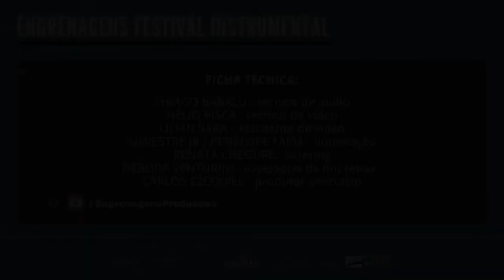Engrenagens Festival Instrumental - Show 5 - Vítor Alcântara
O saxofonista Vítor Alcântara vem de uma das mais respeitadas famílias de músicos de São Paulo, e é um dos grandes nomes do saxofone no Brasil com uma carreira de mais de 3 décadas. Traz em seu currículo atuações ao lado de artistas como Airto Moreira, Banda Mantiqueira, Soundscape Big Band Jazz e Sizão Machado, tendo participado de inúmeras turnês pelo Brasil, América do Sul, Europa e EUA. Lidera o Vítor Alcântara Quinteto, cujo repertório é baseado em temas de jazz envolvendo arranjos, reharmonizações e improvisações coletivas. Tendo o saxofone como destaque natural, o quinteto inclui um segundo saxofonista, Josué dos Santos, acompanhados por Gustavo Bugni (piano), Sidiel Vieira (contrabaixo), e Carlos Ezequiel (bateria).

Músicos:
VíTOR ALCÂNTARA - sax tenor
JOSUÉ DOS SANTOS - sax alto
GUSTAVO BUGNI - piano / Fender Rhodes
SIDIEL VIEIRA - contrabaixo
CARLOS EZEQUIEL - bateria

Equipe Técnica:
THIAGO BABALU - Áudio
HÉLIO PISCA / LILIAN SARA - Vídeo
SILVESTRE JR / PENÉLOPE FARIA - Luz
CARLOS EZEQUIEL - Produção Executiva